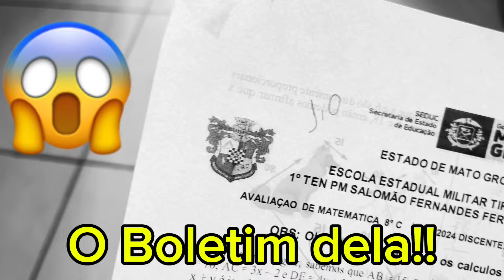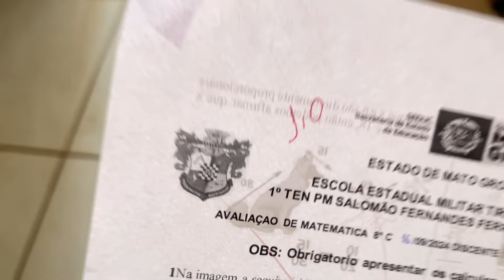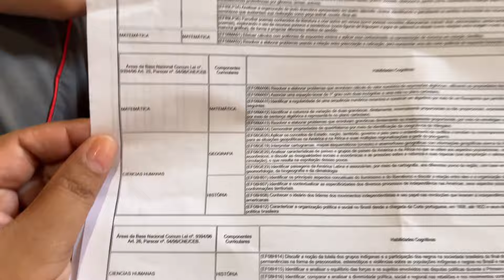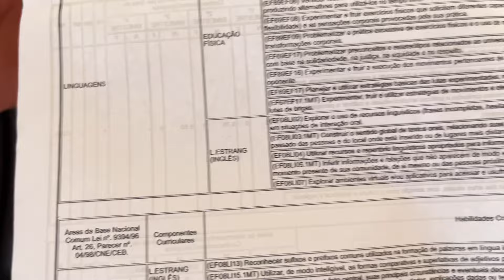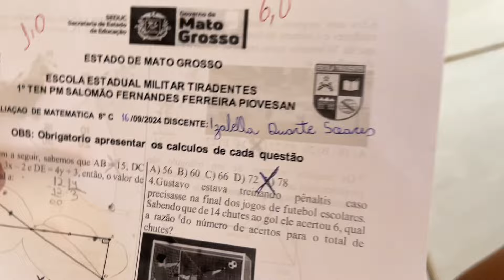😱Ela Tirou 1 Na Prova|Boletim da Iza!!Festa dos Adolescentes